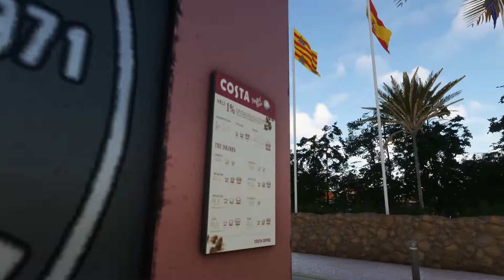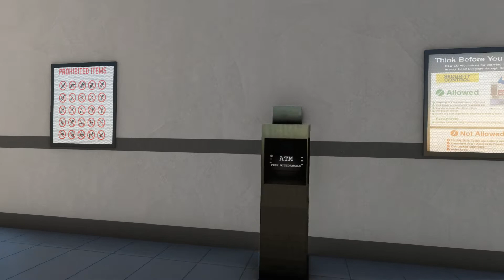IBIZA - Walkthrough in MSFS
iniScenes IBIZA - Walkthrough from car door to seat in the aircraft. This video showcases the detail of this great scenery.